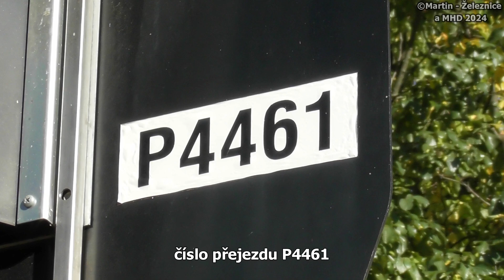železniční přejezd Chomutice-Obora - P4461 / 21.10.2023 / Czech railroad crossing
lokalita / location: Chomutice-Obora, sil.III/31749, Královéhradecký kraj, Česká republika, 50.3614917N, 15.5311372E
trať / track: SŽ 040 (Chlumec n.Cidlinou - Stará Paka - Trutnov hl.n.)
úsek / section: Ohnišťany - Ostroměř
výstražníky / lights: AŽD 97+ZV02
VLAKY VE VIDEU / TRAINS IN VIDEO:
1) 14:59 (+0 min) | Os 5714 (V51) ČD - Stará Paka → Městec Králové
řazení: ČD 843.008 "Lucinka" (Rakev)